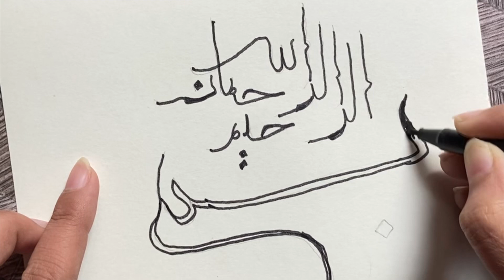Iqra Arabic Calligraphy Painting